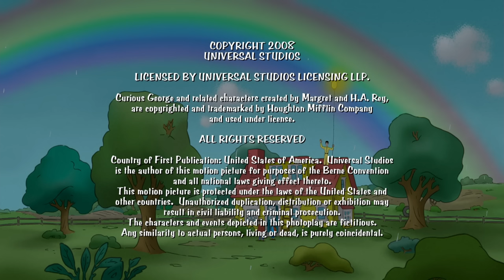Persiguiendo los arcoiris 🌈 EPISODIO COMPLETO | Jorge El Curioso En Español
Jorge ubica el final de un arcoiris con la esperanza de determinar si de verdad hay una olla de oro ahí.